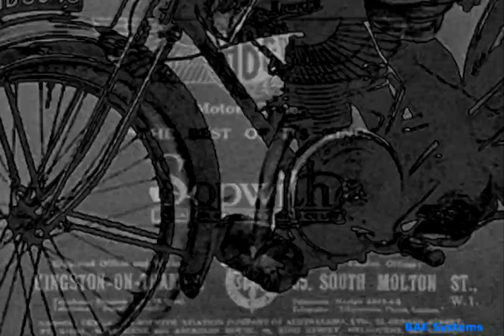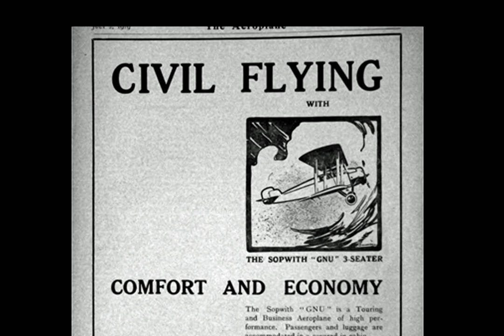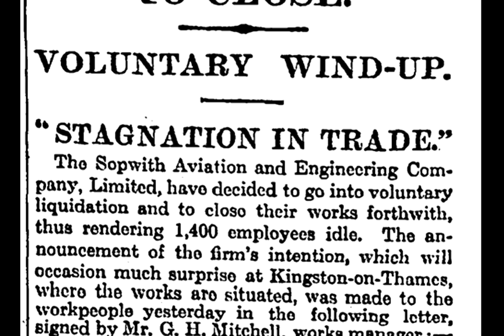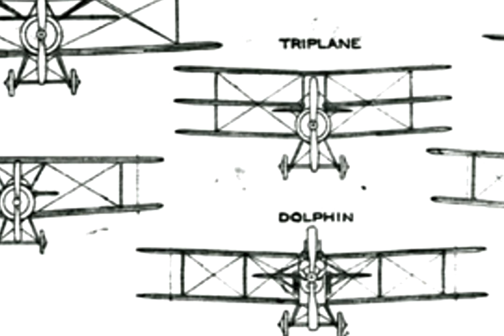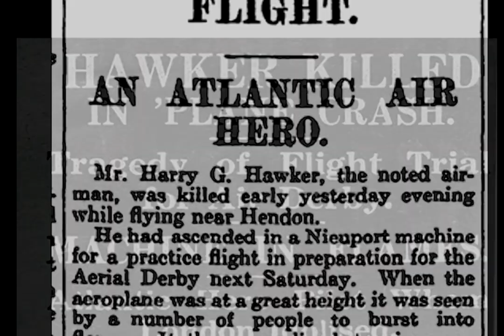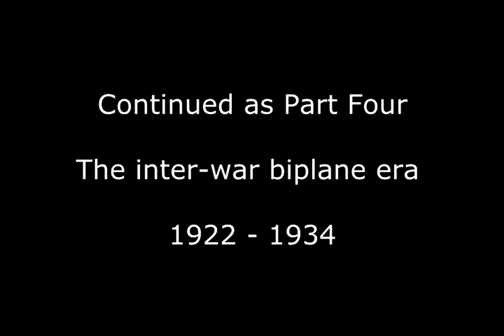Kingston Aviation Story Part 3